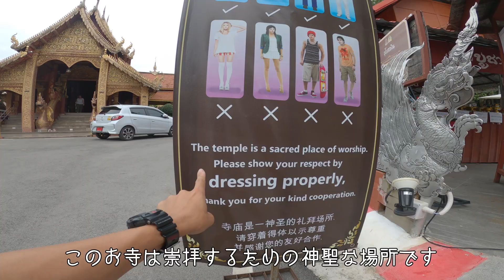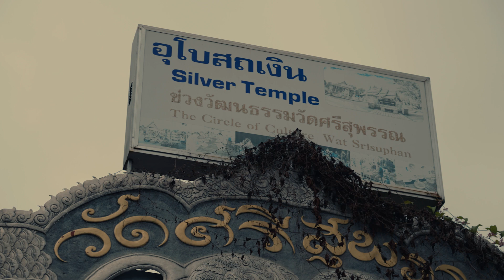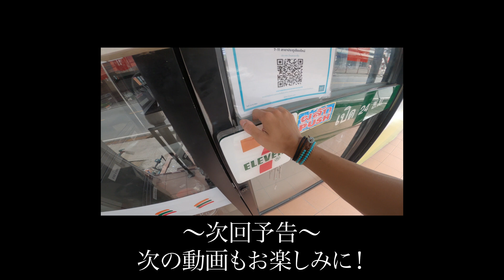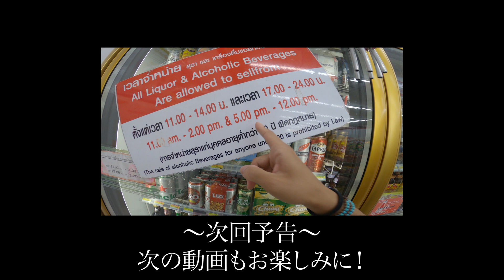チェンマイにある銀色すぎるお寺がスゴかった！【ワット・シースパン】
チェンマイでのお寺巡りの様子を今回と次回の2本立てでお届けします！
前編となる今回は、世界で初めて造られた銀のお寺「ワット・シースパン」を紹介します！このお寺を一言で表すならとにかく「銀」ですね笑
参拝に関する注意事項もいくつかあったので、この動画が参考になれば嬉しいです！